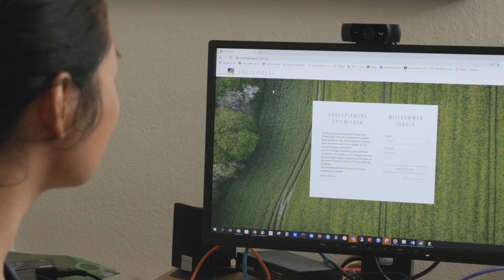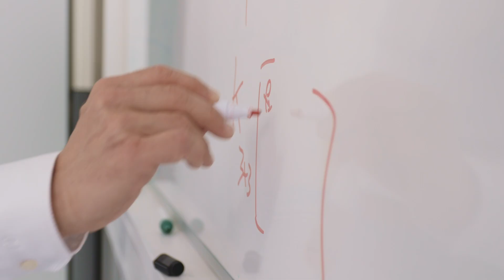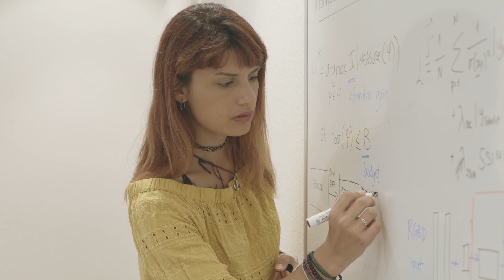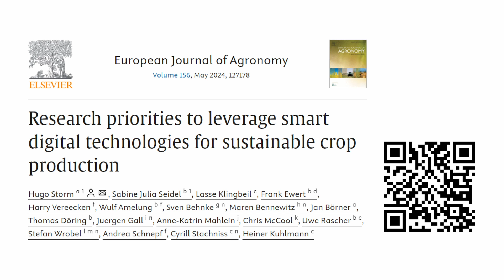PhenoRob: Research Priorities to Leverage Smart Digital Technologies for Sustainable Crop Production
Agriculture today faces significant challenges that require new ways of thinking, such as smart digital technologies that enable innovative approaches. However, research gaps limit their potential to improve agriculture.
In our PhenoRob paper “Research Priorities to Leverage Smart Digital Technologies for Sustainable Crop Production”, Sabine Seidel, Hugo Storm and Lasse Klingbeil outline an interdisciplinary agenda to address the key research gaps and advance sustainability in agriculture.

They identify four critical areas:
1. Monitoring to detect weeds and the status of surrounding crops
2. Modelling to predict the yield impact and ecological impacts
3. Decision making by weighing the yield loss against the ecological impact
4. Model uptake, for example policy support to compensate farmers for ecological benefits

Closing these gaps requires strong interdisciplinary collaboration. In PhenoRob, this is achieved through five core experiments, seminar and lecture series, and interdisciplinary undergraduate and graduate teaching activities.